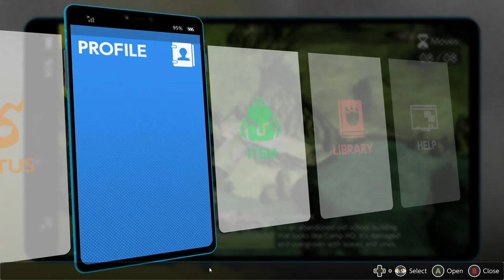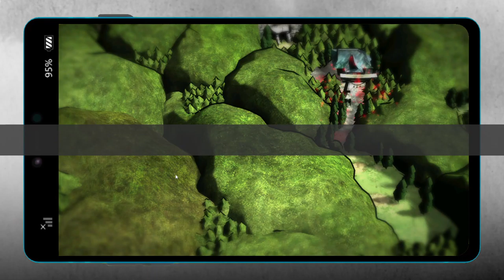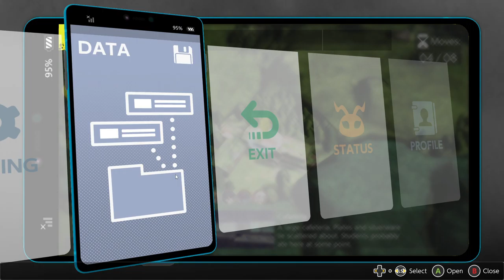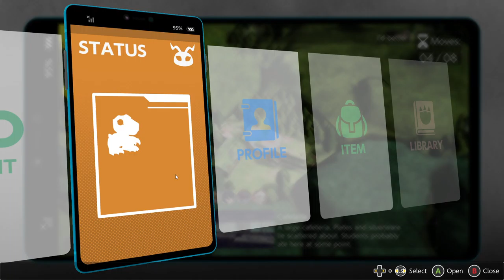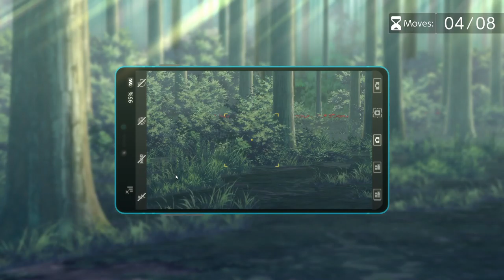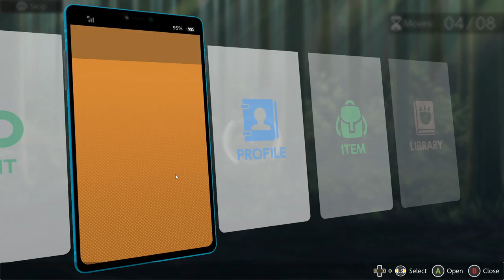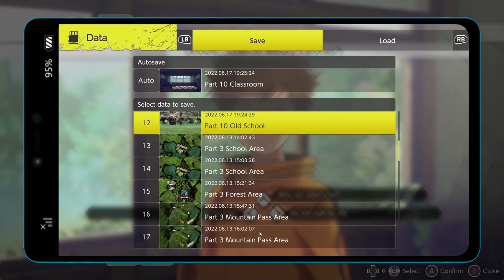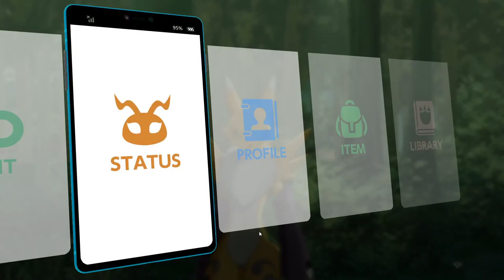Digimon Survive Chapter 10|Gnitgogo